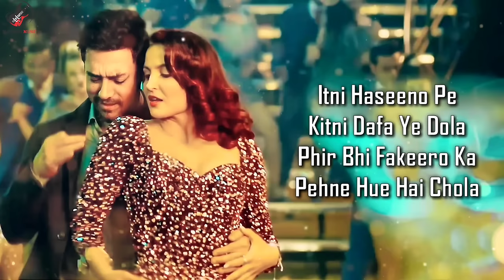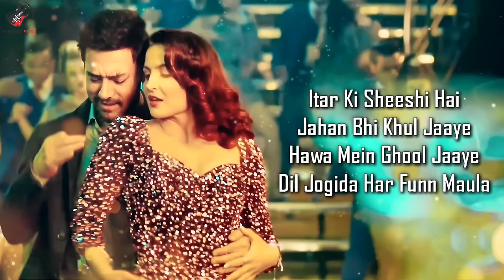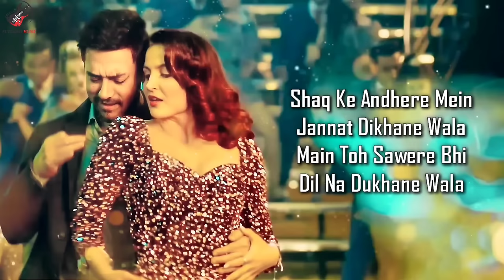Har Funn Maula (LYRICS) - Koi Jaane Na | Aamir Khan, Elli A | Vishal D, Zara K, Tanishk B, Amitabh B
T-Series Films presents, A T-Series Films & Amin Hajee Film Company Production; a new song "Har Funn Maula" from the movie "Koi Jaane Na" by Vishal Dadlani & Zara Khan.
The lyrics of the song are penned by Amitabh Bhattacharya; music by Tanishk Bagchi.
The movie is written and directed by Amin Hajee; produced by T-Series Films & Amin Hajee Film Company.
Movie Releasing on 2 April 2021

Song: Har Funn Maula
Movie: Koi Jaane Na
Singer: Vishal Dadlani & Zara Khan
Lyrics: Amitabh Bhattacharya
Director: Amin Hajee
Writer: Amin Hajee
Producer: A T-Series Films & Amin Hajee Film Company Production
Music Label: T-Series

LYRICS

Haadson Ke Is Shehar Mein
Aaj Koyi Aayega
Khol Dega Raaz Ya Phir
Raaz Khud Ban Jayega

Raat Ki Aagosh Mein Ye
Raaz Rehne Dijiye
Kijiyega Kal Khulasa
Aaj Rehne Dijiye

Hai Koyi Parwana Yahan
Jo Jaan Pe Apni Khelega
Aashiqui Mein Hoke Fanna
Baahon Mein Shama Ko Le Lega

Itni Haseeno Pe
Kitni Dafa Ye Dola
Phir Bhi Fakeero Ka
Pehne Hue Hai Chola

Itar Ki Sheeshi Hai
Jahan Bhi Khul Jaaye
Hawa Mein Ghool Jaaye
Dil Jogi Da Har Funn Maula

Aaye Toh Kayi Karne Idhar
Dil-E-Bekarar Ki Dawa
Shab Se Shehar Hote Hi Magar
Baari Baari Saare Ho Gaye Hawa

Shab Ke Andhere Mein
Jannat Dikhane Wala
Main Toh Sawere Bhi
Dil Na Dukhane Wala

Ye Meri Baahon Mein
Raat Jo Guzre Wo
Umar Bhar Jaisi Hai
Har Funn Maula